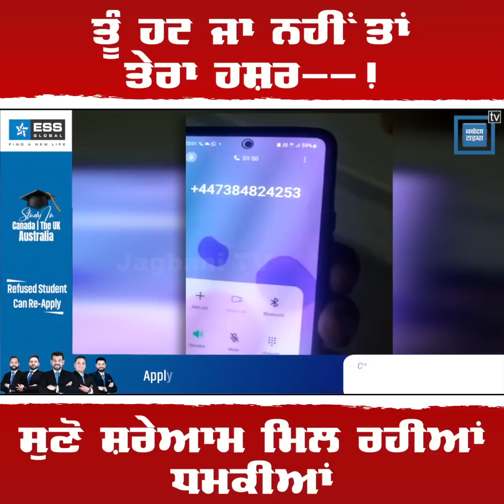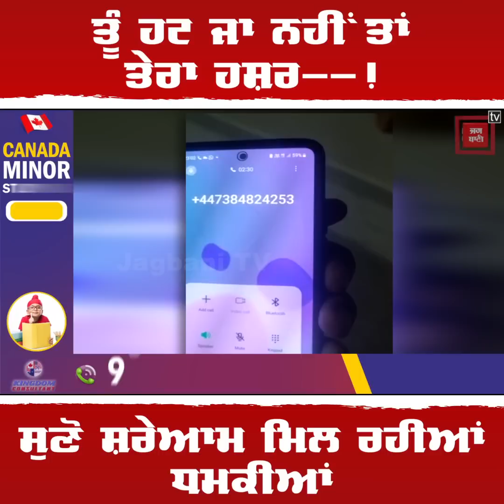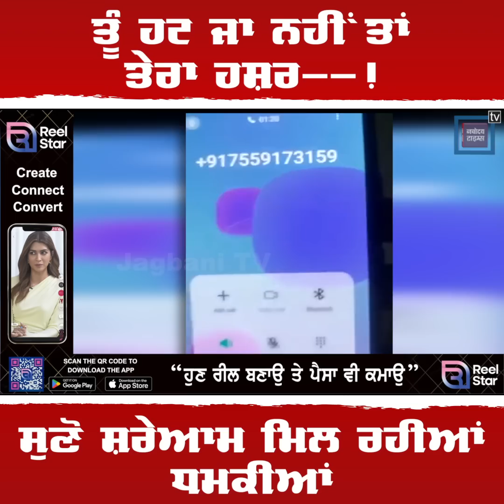ਨਸ਼ੇ ਖਿਲਾਫ ਲੜਨ ਵਾਲੇ ਨੂੰ ਜਾਨੋ ਮਾਰਨ ਦੀਆਂ ਧਮਕੀਆਂ,"ਹੱਟ ਜਾ ਸਾਨੂੰ ਪਤਾ ਤੇਰੇ ਬੱਚੇ ਕਿਥੇ ਪੜਦੇ ਨੇ"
ਨਸ਼ੇ ਖਿਲਾਫ ਲੜਨ ਵਾਲੇ ਨੂੰ ਜਾਨੋ ਮਾਰਨ ਦੀਆਂ ਧਮਕੀਆਂ,"ਹੱਟ ਜਾ ਸਾਨੂੰ ਪਤਾ ਤੇਰੇ ਬੱਚੇ ਕਿਥੇ ਪੜਦੇ ਨੇ" ਸੁਣੋ ਰਿਕਾਰਡਿੰਗ!